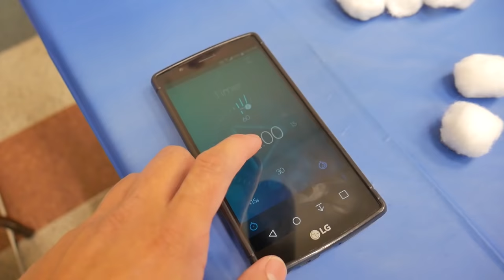CRAZIEST BABY SHOWER GAMES!!!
MXRK XIV + 11/07/2015

Congrats Benj & Deo.

Had so much fun with all the crazy baby shower games.
Guess how much M&Ms are in the jar! I might just send you something... or probably not.